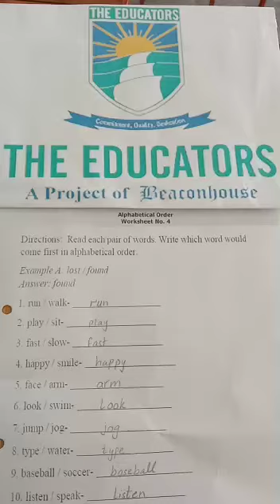Class:4 A,, Subject: English,,,Topic: Alphabetical Order,, Part 1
Day: Monday
Date: 5th April, 2021
Teacher name: Ms Shafaq